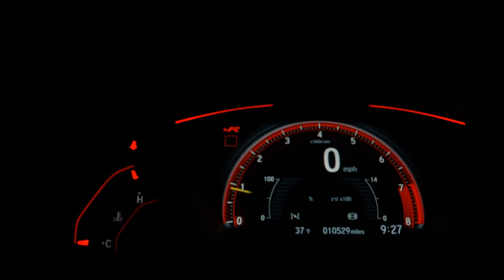VOLKSWAGEN GOLF - 2011 - Ribeirão Preto/SP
RODAS, COURO

Dados do Veículo
Veículo: VOLKSWAGEN / GOLF 2.0 MI BLACK EDITION 8V
Ano: 2010/2011
Combustível: FLEX
Portas: 4 PORTAS
Câmbio: Automático Sequencial
Cor: PRETA
KM: 108.000

✅ Alarme
✅ Ar Condicionado
✅ Ar Quente
✅ Banco Com Regulagem de Altura
✅ CD Player
✅ Computador de Bordo
✅ Desembaçador Traseiro
✅ Direção Hidráulica
✅ Encosto de Cabeça Traseiro
✅ Rádio
✅ Rádio e MP3
✅ Retrovisores Elétricos
✅ Travas Elétricas
✅ Vidros Elétricos
✅ Limpador Traseiro
✅ Trio Elétrico
✅ Farol de Neblina
✅ Entrada USB
✅ Porta Copos
✅ Retrovisor Retrátil
✅ Som Original